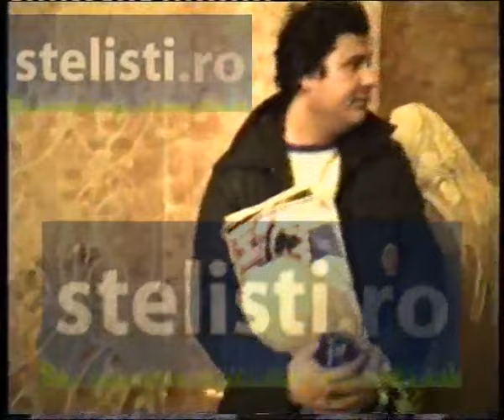Raritate. Primii oameni in Palatul Primaverii dupa fuga lui Ceausescu, 22 decembrie 1989, Revolutie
Casa Ceausescu si primii oameni intrati in Palatul Primaverii dupa fuga lui Nicolae Ceausescu, 22 decembrie 1989. Hotii au furat la Revolutie din Palatul Primaverii